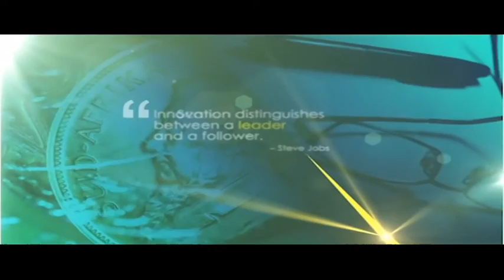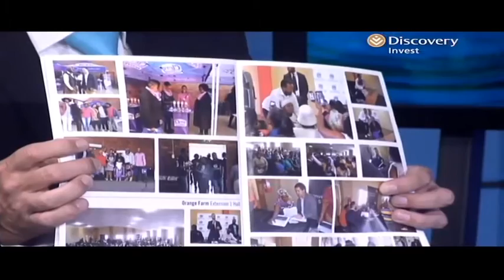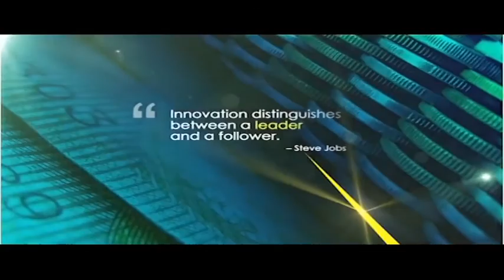Will stokvels help Pick n Pay win market share?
Recently Pick n Pay and the National Stokvel Association of South Africa announced a new partnership, stokvels will get 1 per cent paid back in Smart Shopper points and the retailers will get more foot traffic in its hyper shops. Tonight on the MoneyMakers, Bruce Whitfield discusses the power of stokvel saving schemes, what they bring to the Pick n Pay brand and what stokvels will get in return.